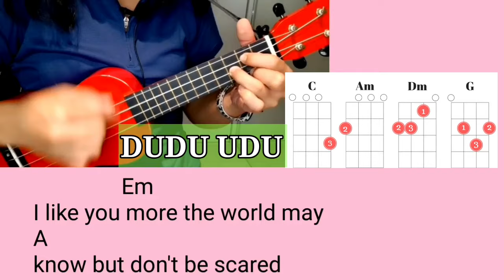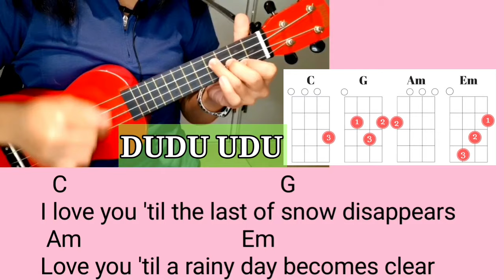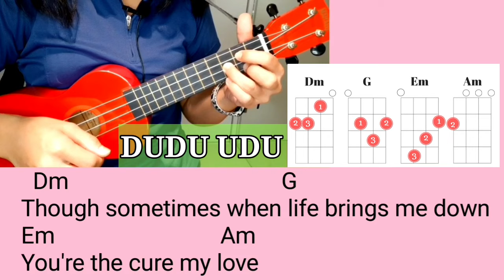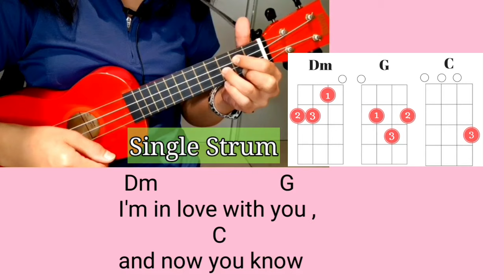I like you so much you'll know it | Ysabelle Cuevas | Easy Ukulele Play-along| Tutorial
Lyrics & Chords
Intro: F G Em Am Dm G C
                 C
I like your eyes, you look away
      Am
when you pretend not to care
                 Dm
I like the dimples on the corners of
   G
the smile that you wear
                Em
I like you more, the world
         A
 may know but don't be scared
                  Dm                                 G
'Cause I'm falling deeper, baby, be prepared
         C
I like your shirt, I like your fingers,
                Am
 love the way that you smell
         Dm
To be your favorite jacket, just so
    G
 I could always be near
            Em                                             A
           Dm                                           G
C                                        G
Love you every minute, every second
Am                                         Em
Love you everywhere and any moment
F                                   G
             Dm                          G
'Cause, baby, you're the one, I don't know how
C                                    G
 Am                               Em
Love you 'til a rainy day becomes clear
F                                 C
Dm                       G
F G Em Am Dm G C

In a world devoid of life, you bring colors